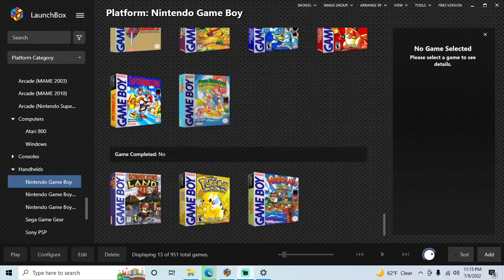Pokemon Yellow Version - Game Boy playthrough part 5 (recorded 2022-07-08)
During this part I continued from Cerulean City with my Pokedex at 26 and fought wild Pokemon on the route south of Cerulean City to level up and evolve some of my Pokemon. I played until my Pokedex reached 28 by evolving an Abra into Kadabra.